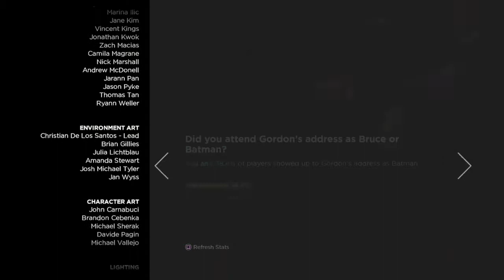Batman Walkthrough final part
BATMAN - THE TELLTALE SERIES (DIGITAL)